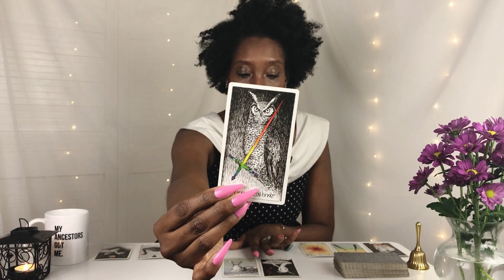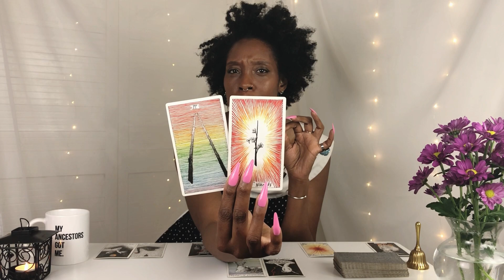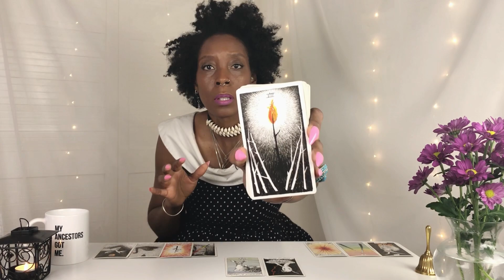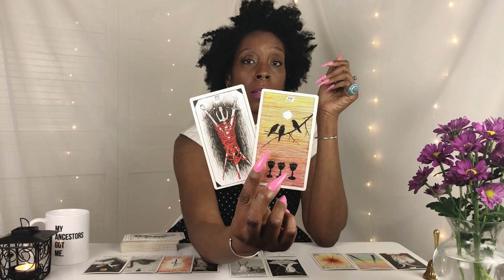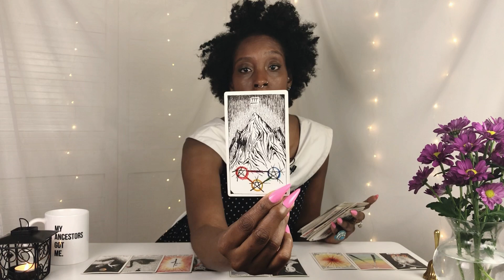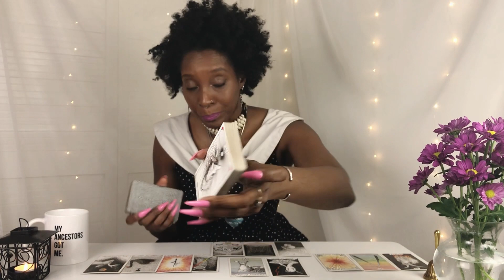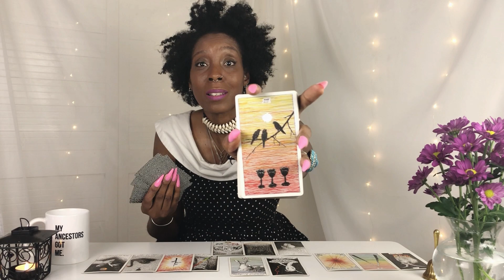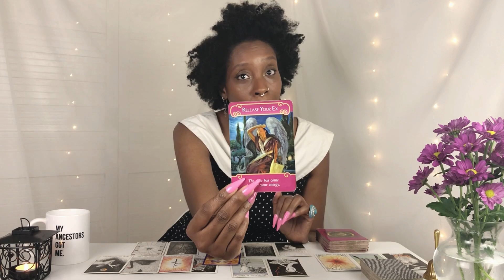Sagittarius They Tied Up, Committed... Why They Ghost You? Tarot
Sagittarius are you wondering why did they ghost you? In this video I look into why this person has gone ghost, silent or disappeared on you.

D E C K S                                                         M Y  L O O K
The Wild Unknown Tarot                              Vintage Polka Dot Dress
Angel Answers Oracle                                  Cowrie Shell Bracelet I made into a Choker
Les Vampires Oracle                                     Silver Ankh earrings
Moonology Oracle                                         Vintage Turquoise ring
Romance Angels Oracle                               Dalmatian Jasper ring by  zohameanslight

Intro: 00:00 - 00:31
Tarot Reading: 00:32 - 12:46
Oracle Wrap Up: 12:47 - 16:11

M Y  T A R O T  W I S H L I S T